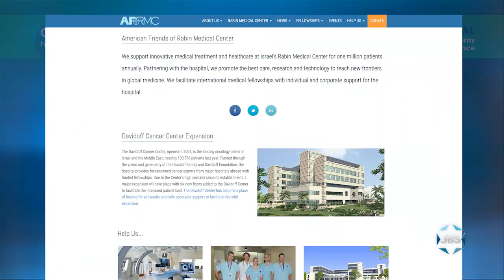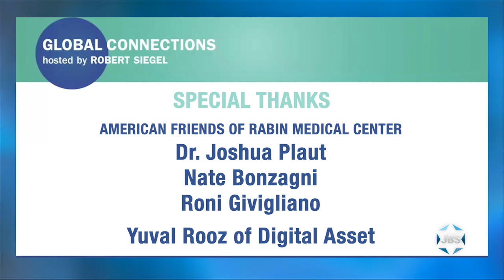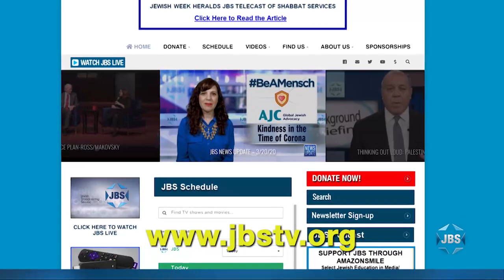Global Connections: Navigating the New Abnormal with Robert Siegel - Civic Discourse in America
Journalist Robert Siegel (former host of NPR’s “All Things Considered”) discusses threats to civic discourse in America with David Brooks (New York Times), Sen. Jeanne Shaheen (D-NH) and Yael Eisenstat (Visiting Fellow at Cornell Tech). A program of the American Friends of Rabin Medical Center.

JBS is a non-profit, educational Jewish television channel featuring:
*Children's programs
*Israeli Films